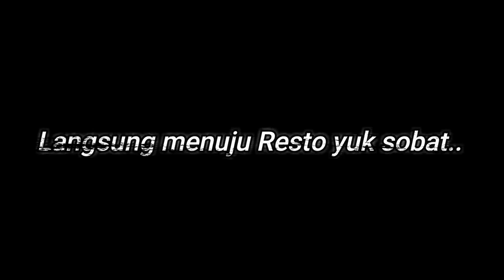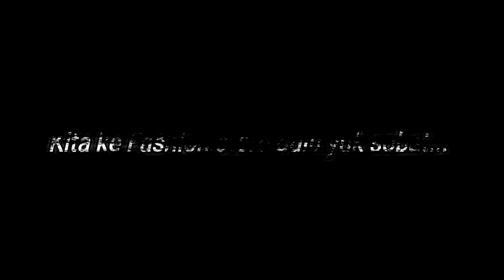BEGINI MAIN SQUID GAME DI RESTORAN SAMBIL TIUP LILIN | ULANG TAHUN RAYI KE-5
Semoga selalu sehat yaaa, aamiin..
Alhamdulillah.. Rayi sudah 5 tahun nih sobat..
senangnyaaaa.. Rayi sudah beranjak besar.
Video Ulang tahun Kali ini hanya makan bersama keluarga di restoran mall sambil tiup lilin dan makan kue ulang tahun..
Rayi juga sambil ajakin papah buat main squid game loh.. hahah ada ada ajaaaa..
Nonton Video ini sampai habis yaa sobat, makasihhh...
Judul : BEGINI MAIN SQUID GAME DI RESTORAN SAMBIL TIUP LILIN  | ULANG TAHUN RAYI KE-5
Official FAIHA RAYI
Hari  Tayang
Selasa dan Jumat